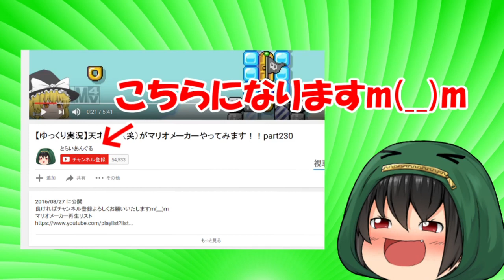【ゆっくり茶番/第33話】青鬼が妹を食べる！！ 恐怖、青鬼の館編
今回はなんとまさかまさかのヒカキンさんが登場！？
しかも霊夢の姿をして！？
もちろんHikakin青鬼さんですが、その恐ろしい能力とは！？
恐怖と心霊現象満載のゆっくり青鬼ホラー茶番、是非お楽しみください＾＾